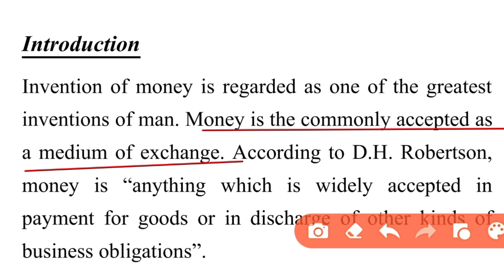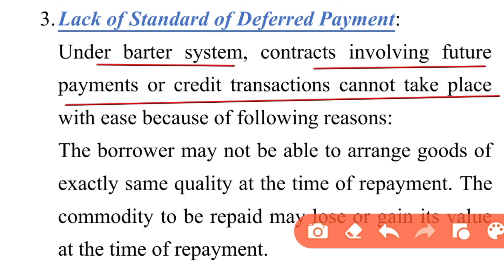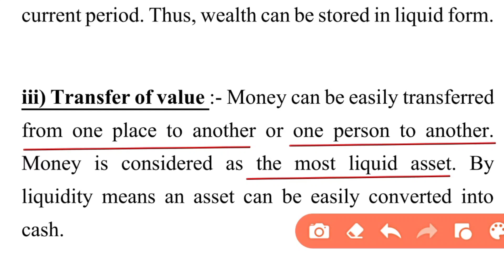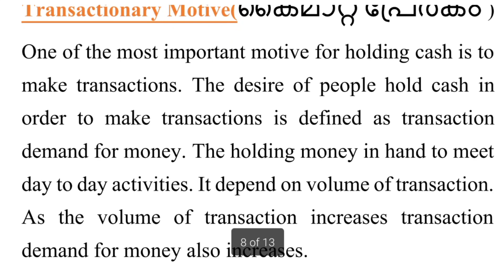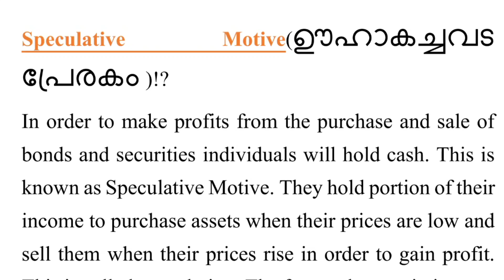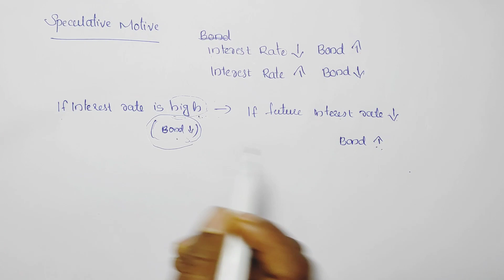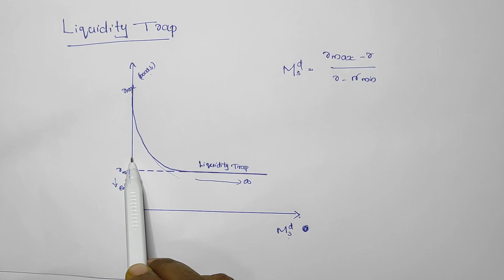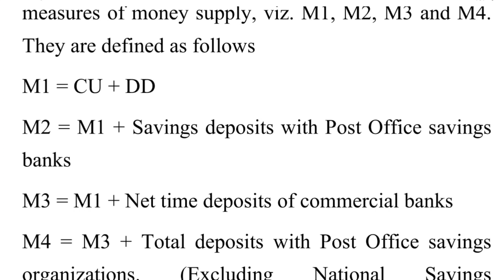MONEY&BANKING/+2 Economics Chapter 9 in malaylam/Commerce Guru Malayalam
PLUS TWO MACRO Economics IN MALAYALAM.business studies ലെ chapter  9 പാർട്ട് - 1 ആണ് ഈ വീഡിയോയിൽ ഉൾപ്പെടുത്തിയിരിക്കുന്നത്. വളരെ എളുപ്പത്തിൽ നിങ്ങൾക് മനസിലാകുന്ന രീതിയിൽ ഓരോ ടോപിക്‌സും explain ചെയ്തിട്ടുണ്ട് . എല്ലാ  വിദ്യാർത്ഥികൾക്കും ഈ വീഡിയോ ഉപകാരപ്പെടും എന്ന് വിശ്വസിക്കുന്നു . സംശയങ്ങൾ comment ചെയ്യണേ. ഇഷ്ടപെട്ടാൽ like ചെയ്യണേ 👍. കൂട്ടുകാർക്കെല്ലാം  ഷെയർ ചെയ്യൂ.